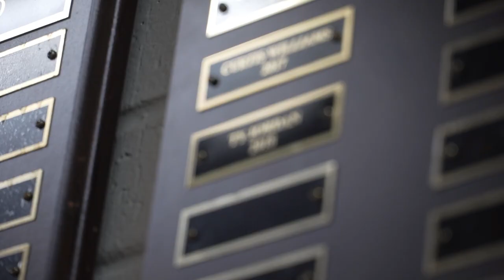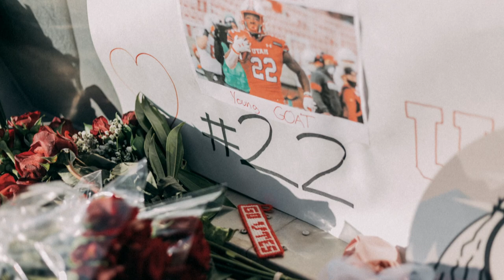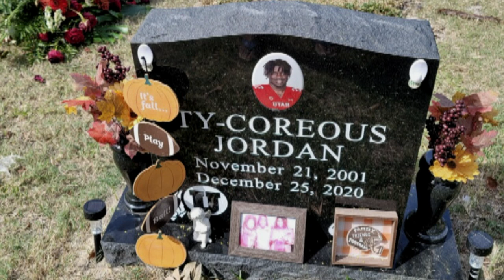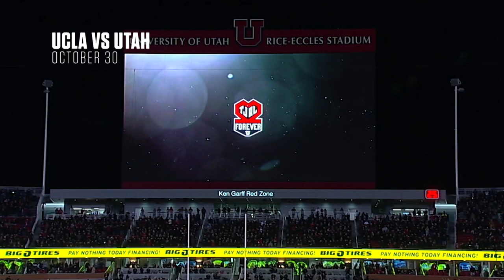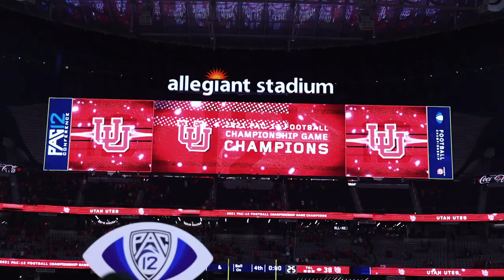22 Forever: Utah dedicates historic 2021 season to Aaron Lowe and Ty Jordan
Utah football players, coaches, and staff, as well as the families of Aaron Lowe and Ty Jordan, reflect on the incredible difficulty—but also the remarkable triumphs—of playing a season dedicated to the two fallen stars.